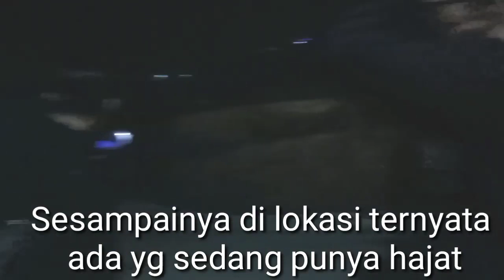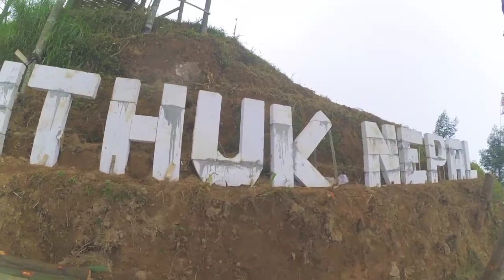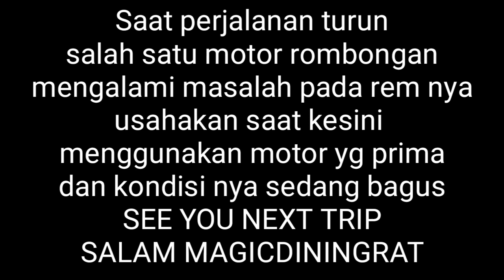NEPAL VAN JAVA || Desa Butuh, Kaliangkrik, Magelang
NEPAL VAN JAVA
Desa Butuh, Kaliangkrik, Magelang